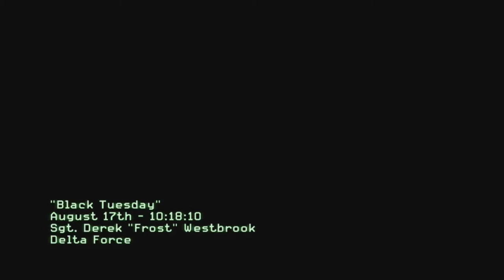Grand Theft Auto For Nintendo Switch? - Is It Confirmed or Cancelled?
Additional Information: